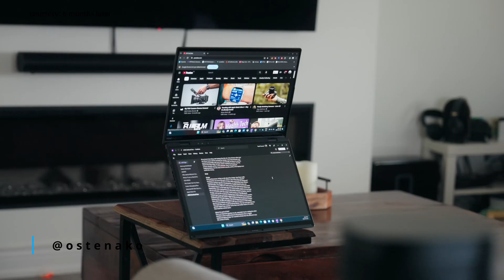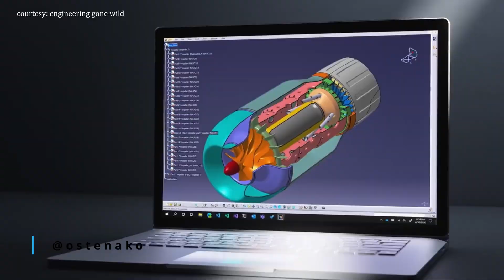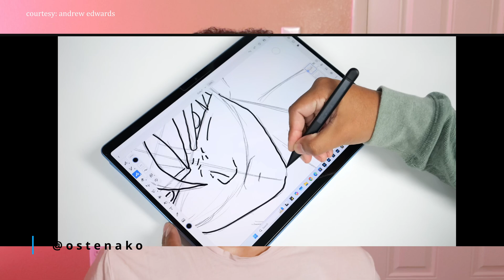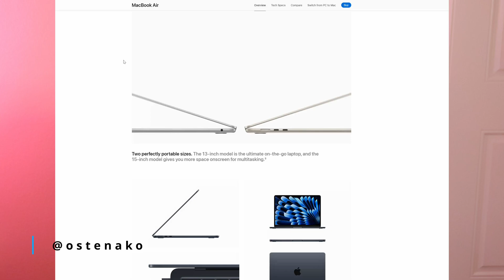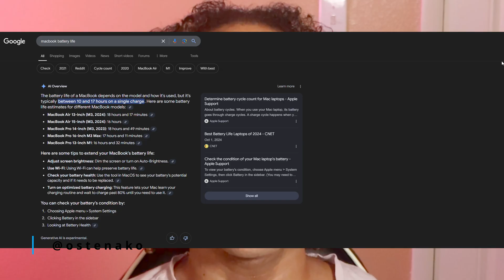Mac vs. Windows for Creatives: Which Wins in 2024? Ultimate Showdown 💻🎨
The battle between Windows PCs and Macs rages on in 2024! Which platform is best for creators? From price and performance to displays, battery life, and software compatibility, we break down everything you need to know. Whether you’re a gamer, engineer, or creative professional, this video will help you decide.

💬 Are you Team Windows or Team Mac? Share your experience in the comments below!

⏰ Timestamps

00:00 Intro
00:33 Price & Value
01:03 Target Audience & Ecosystem
02:06 Performance & Efficiency
02:42 Displays
03:18 Portability & Design
03:52 Software & Compatibility
04:27 Battery Life
05:02 Customer Support
05:20 Conclusion

🎵 Listen to my MUSIC! 🎵